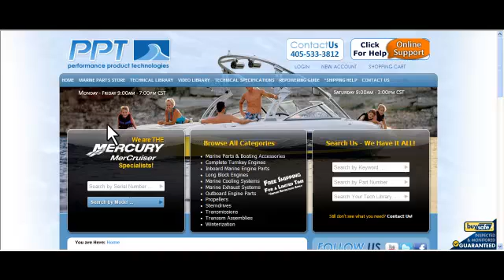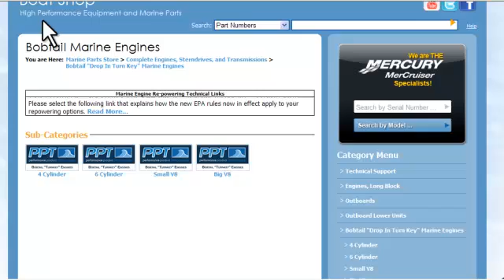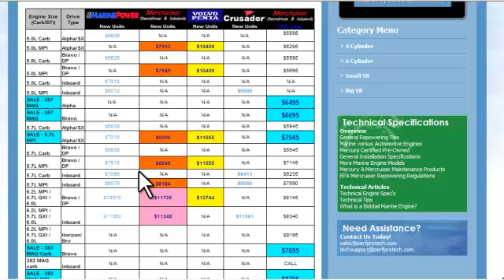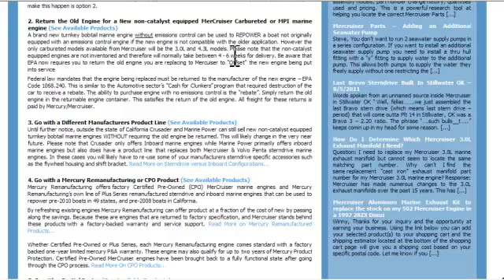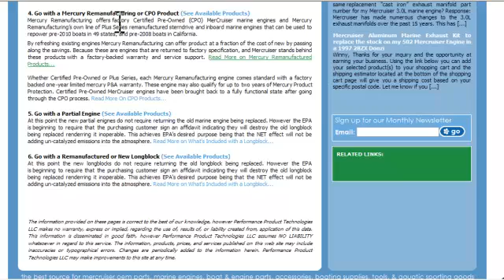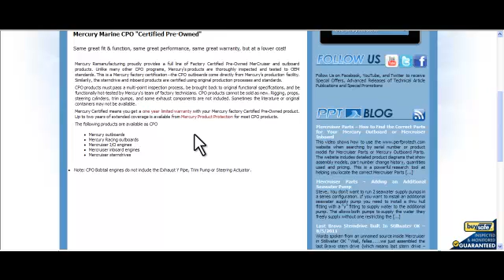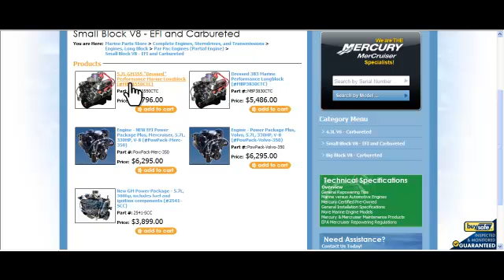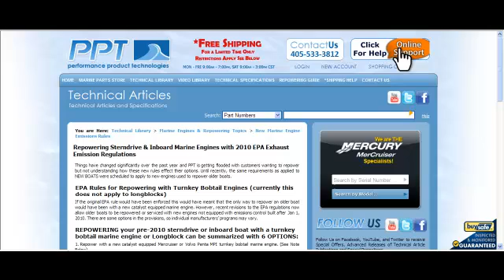Marine Engines & Boat Engines How to Repower Your Boat Video Series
This is the first installment in Performance Product Technologies video series covering the topic of options for replacing marine engines when repowering your boat.